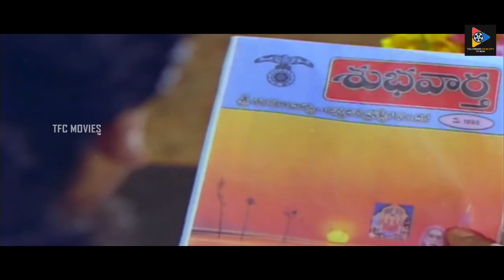Vikram Lovable Scenes || Telugu Movie Scenes || TFC Movies